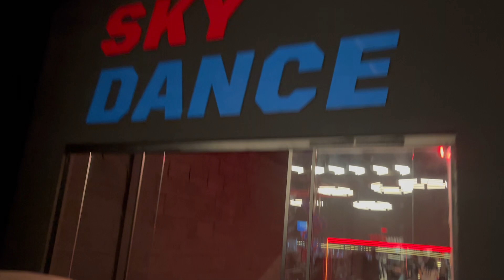MINHA NOVA ACADEMIA!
💪🍎 QUER SER MEU ALUNO? TENHA TREINOS E DIETAS PARA MAIS DE 4 ANOS E NOVIDADES TODOS OS MESES